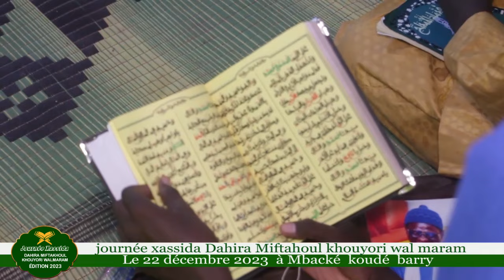Journee Xassida Darra Miftahoul Khouyori Wal maram Edition 2023